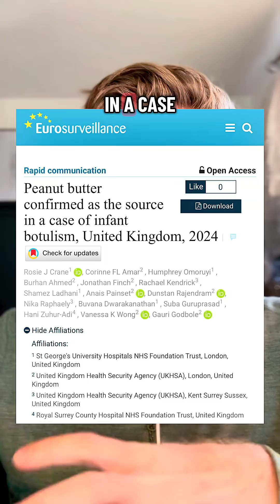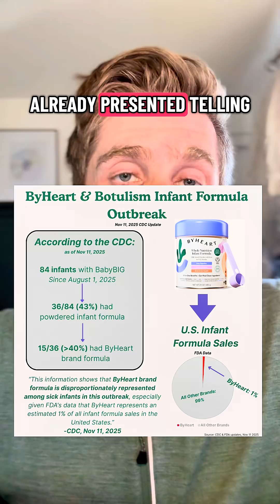ByHeart Formula & Botulism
Confirming the source of an outbreak requires extensive investigations with environmental sampling as well as epidemiological evidence.

In this ongoing botulism outbreak associated with baby formula, the ByHeart company is really emphasizing on the lack of a definitive link to unopened containers.

But what does the FDA think about this?